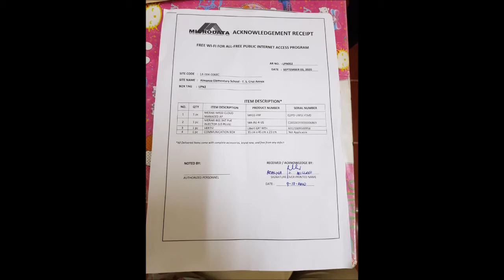AES TS CRUZ ANNEX Thank you Mayor Imelda T Aguilar for Free Wifi